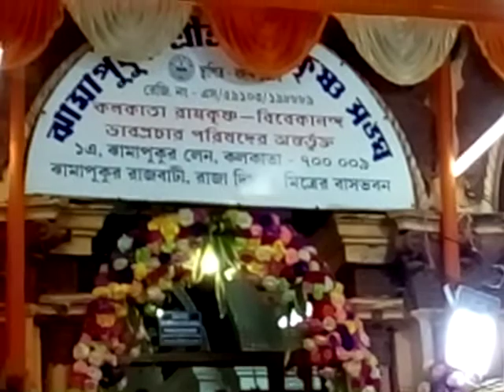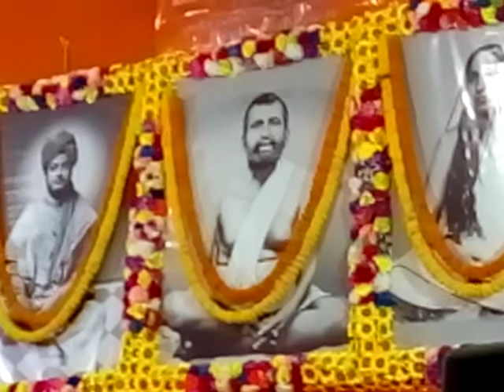রাধে গোবিন্দ বল | Bhargav Lahiri Live | Nitish Integrated Medicine Approach | मनोमय कोष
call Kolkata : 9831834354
    work room Location : T96B, Baithak Khana Road, Kolkata 700009

Heal Naturally Integrated Medicine Approach
Wellness Treatment Therapy Daily Life Sun Clock Light Nature Practice Class SCHOOL / COLLEGE / OFFICE Students Kolkata and Online V-OPD ( VIRTUAL OPD ) & Home Services Kolkata Nitish Sir Guru Team and monchobi Team : call

Wellness work room Location: T96B, Baithak Khana Road, Kolkata 700009 (Integrated Consulting Nitish Kolkata Guidance Fees Rs. Not Refundable)

*** Nature Therapy Gym Exercise Class , Poses Postural POSTURE Figure Drawing Class ( Art College Class and Fashion Garment Design Designing College Class  ), fine art class , Drawing Teacher Class , Home Tutor Teaching Tuition Class and Yoga ( Yog ) Class and Meditation Class with Integrated Medicine Sessions Class with Customized diet lifestyle chart class Kolkata , Therapy Therapist Consultant with mentor Class , Dance Class , Fitness Classes , Aerobic Classes , Yog Body Exercise Class , Morning Walk Yog Class , Morning Exercise Yog Postural Class , Daily Life Exercise Hidden Fitness Class Kolkata , Grounding ( Earthing ) Therapy , Zero Volt Therapy Daily Life Full Positive Energy Body Exercise Class kolkata , School Students Drawing Class , College Students Art Drawing Design Painting Class , Wakeup 90 min before sunrise Class ,  meditation Class , Naval Stimulation Class , Practice Sun Gazing , Practice deep breathing exercises , Empty stomach protocol , Oil pulling , fermented rice water , WHEAT GRASS JUICE  class , Dink a glass of haldi water with lemon and harad powder in case of constipation and pains  class , sunlight with 10-15 min chanting of LUM VUM RUM YUM HUM OM AUM with fingers in GYAN MUDRA pose Class , cooked Lunch Dinner Food Sprouts Fermented millets Class ,  IT IS VERY IMPORTANT TO CHEW EACH BITE ATLEAST 32 TIMES OTHERWISE IT WILL INCREASE THE TOXIC BURDEN IN THE BODY class , Physical Activity Class , yogic exercises , VAGUS STIMULATION , Sunlight Time Class ,  Sleep in prone position Class , Tie the onion ring Class , Massage Class , Try to sit in MALASANA / Indian squatting style whenever you urinate / defecate Class , acupressure , Fasting once a week Class , Practice gratefulness Class , Always wear cotton clothes ( Men Brif , Bra , Panty etc. ) and avoid the use of chemicals in all spheres of life Class , Neurotherapy , Yagya Therapy , ( Bhastrika, Kapaal bhati, Bahiya, Ujjai, Bhrahmari and Udgeeth pranayama & Nadi Shudhi ) Digital Class , annamaya kosha , pranamaya kosha , manomaya kosha , vijnanamaya kosha , annamaya kosha Digital Class and Our vision is to Spread awareness about Health, Food,  Fitness , Education and Art ( Drawing ) and Figure Drawing Study Classes for BFA ENTRANCE EXAM PREPARATION | Crack Entrance Exam with Top Rank in Top Colleges | For counselling session

Digital ( Ai ) Thank You Sir GURU : Horilal Shahu ( Ex-Principal , INDIAN ART COLLEGE ) , Dr. John mcdougall ( MD, American Physician ) , Dr. Khadar Vali , Dr Awadhesh Pandey (The Third Eye Hospital) , Biswaroop Roy Chowdhury.

Integrated Printing Consulting Nitish Kolkata Guidance Fee Rs 500/- only ( Consulting Fee Not Refundable )